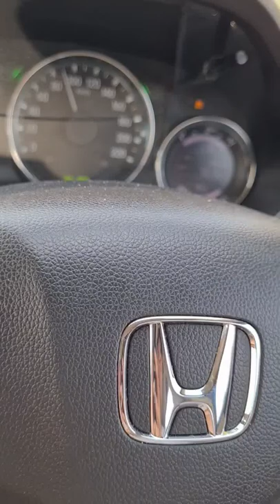Road Safety Feature in Honda Cars